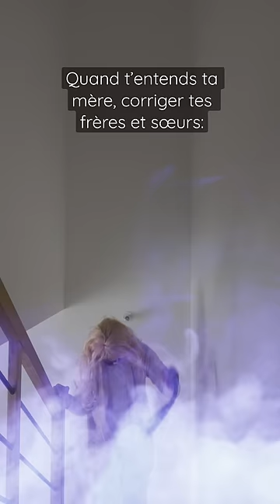Quand tes frères et sœurs se font corriger 😭